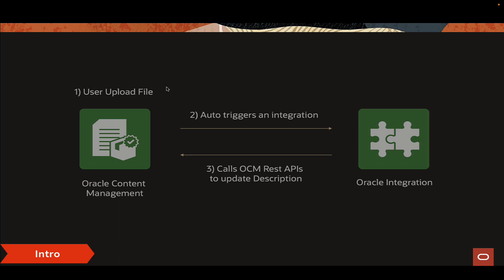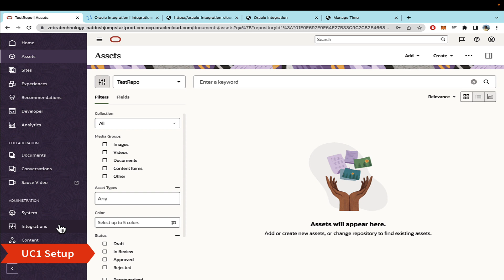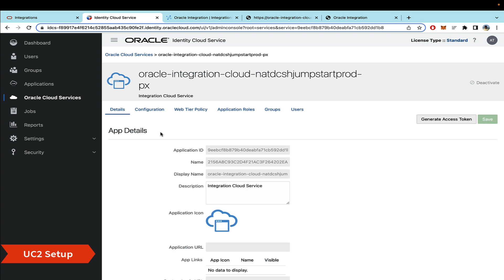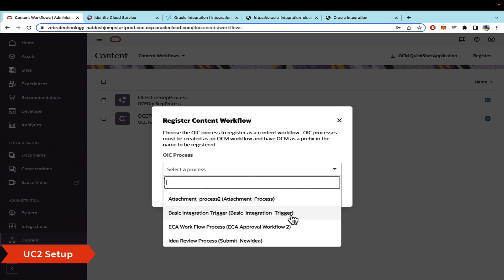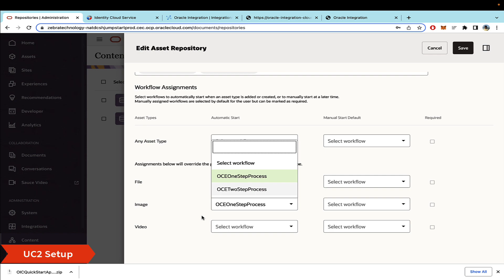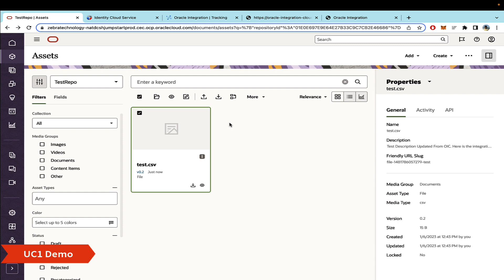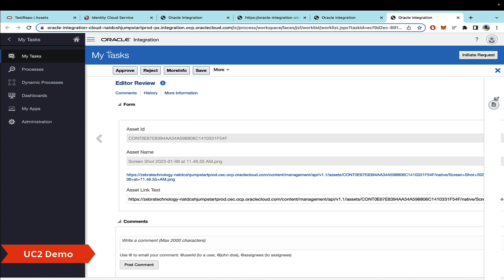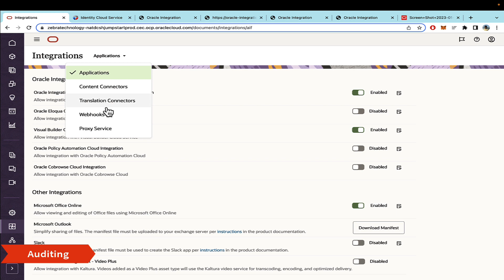Leveraging Oracle Integrations and Process Workflows with Oracle Content Management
Oracle Content Management provides multiple ways to integrate its functionality, whether you want to incorporate your processes or apps into Oracle Content Management, or simply use Oracle Content Management in your enterprise application. Oracle Content Management provides outgoing webhooks to automatically push notifications of asset publishing, asset lifecycle, site publishing, prerendering, and scheduled jobs events to other applications.

You can use outgoing webhooks to have Oracle Content Management automatically invoke Oracle Integrations based on asset and site events.

Additionally, Oracle Integration—Oracle Process Cloud Service automates and manage your business work flows. Through integration with Oracle Content Management, your users can access Oracle Integration functionality within Oracle Content Management, letting users manage business processes in the cloud, such as content workflows to route content for approval or review. Oracle Content Management provides a quick start application package with simple multi-step content approval workflows to use in Oracle Content Management.

In this video, we will see how based on asset upload to repository, an integration is invoked and an approval flow in Process Cloud is kicked off.